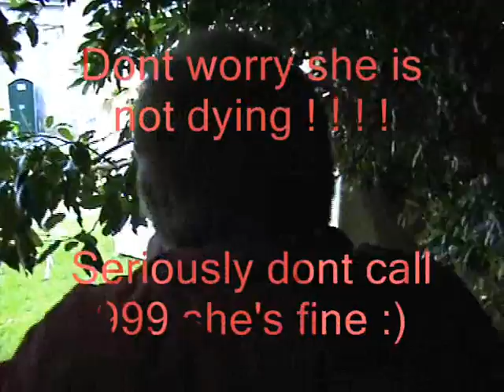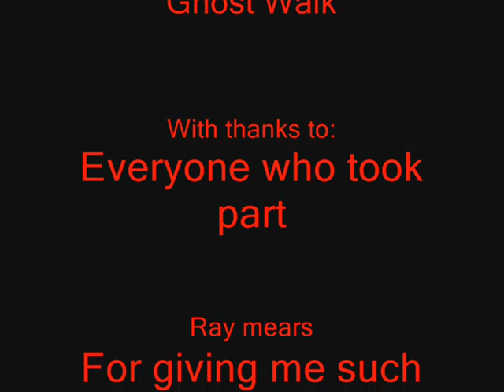V.I.P SPOOF OF PARANORMAL RAY MEARS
Well girls n boys this has been a long time coming, so we decided to do a ray mears spoof ( well to be honest it was on the spot we actually went on a ghost walk) and as you will see it turned out okish lol hope you all enjoy our funny side. Why not visit us or look out for our seriuos movies on youtube.